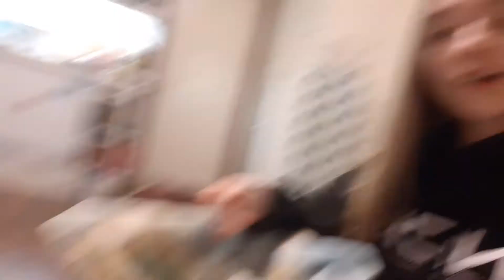Chilling with Tim and giving him a bath